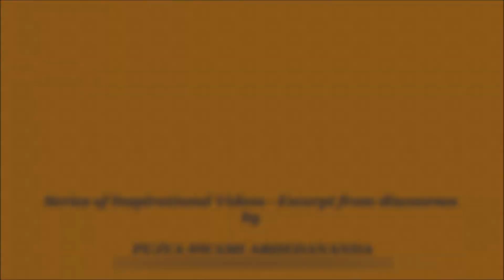Essence of Shiv Parvati Leela